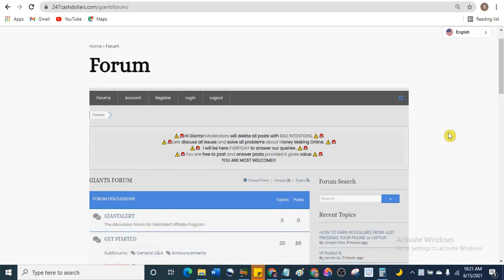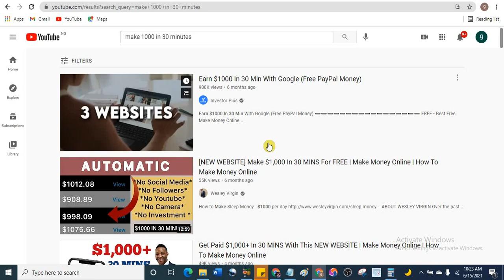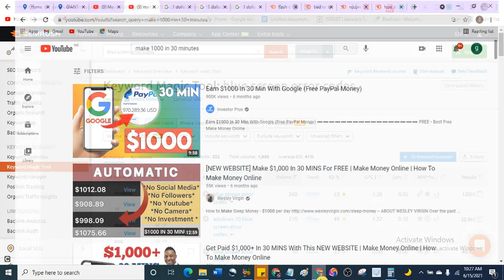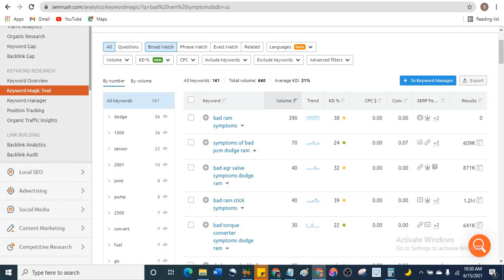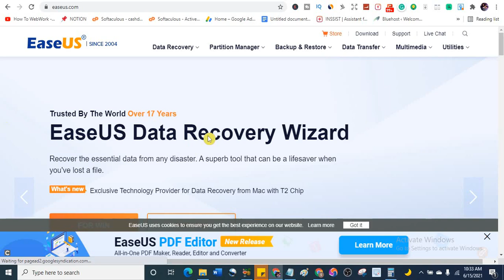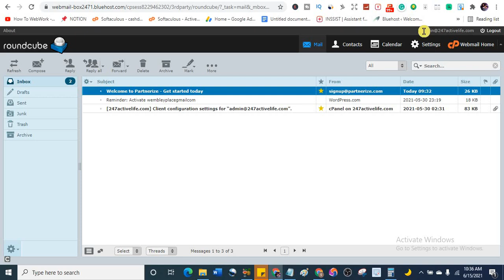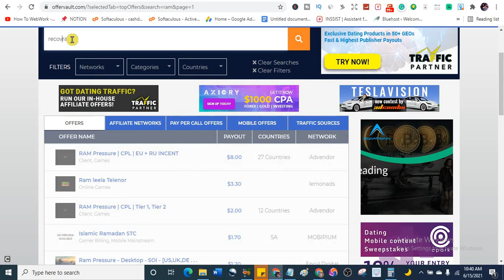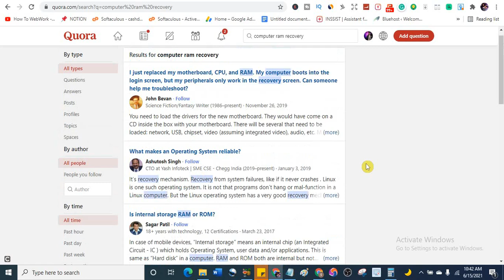$25 Daily Affiliate Marketing Niche 2023 - How to Make Money Online Fast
$25 Daily Affiliate Marketing Niche and the How to Make Money Online Fast i will show you in this Affiliate for beginners 2023 tutorials.

On African Giants Make Money Online you will get all the support you need to earn money online across affiliate Marketing, Freelancing like fiverr, Kindle Publishing, Blogging, Digital Marketing, Email marketing and Social media management.

⭐⭐ CLICK HERE TO SIGNUP FOR A FREE PAYONEER ACCOUNT AND GET $25 BONUS